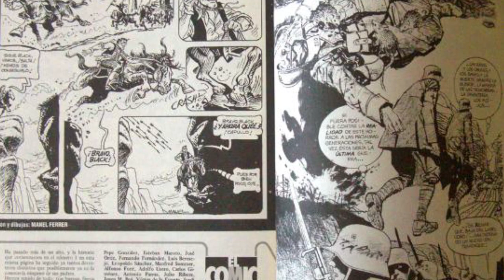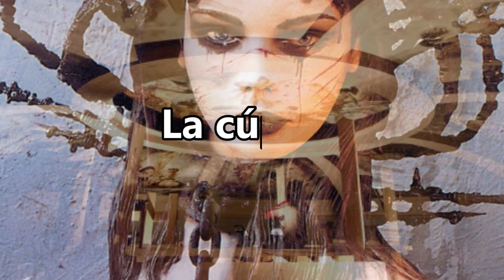Luis Royo / Artista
Si te gustó, dale pulgar arriba y comparte ;)